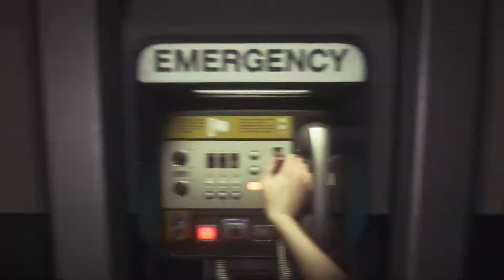Hardts Play's Alien Isolation EP3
Join me and my half asleep commentary here in EP3 - just kidding, I hope it doesn't seem that way